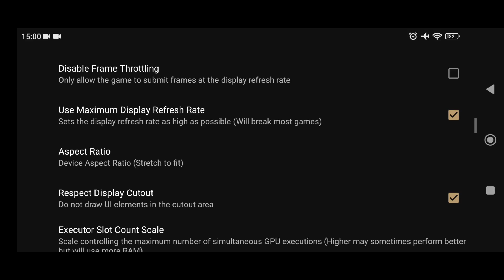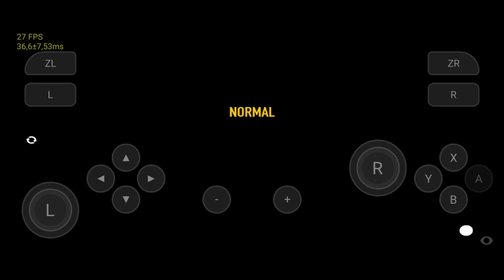✅Skyline Edge Teste Payday 2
📱 Meu dispositivo 📱
➥ Nome: Poco X3 Pro
➥ Processador: Snapdragon 860
➥ GPU: Adreno 640
➥ Memória RAM: 8 GB LPDDR4X
➥ Armazenamento: 256 GB
➥ Swap: 4GB de RAM com 100% de prioridade